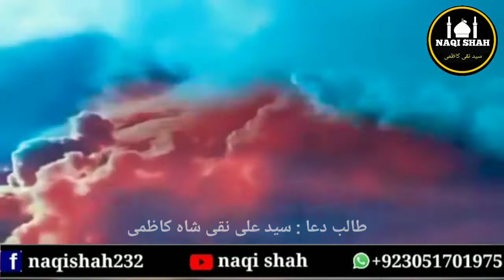Mola Imam Hussain Ke pyare Bete Shahzada Masum Ali Asghar Shahid Kese Hue | naqi shah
♥️✨"عـلــیؑ"✨♥️
 ♥️✨"عـلــیؑ"✨♥️
  ♥️✨"عـلــیؑ"✨♥️
   ♥️✨"عـلــیؑ"✨♥️
     ♥️✨"عـلــیؑ"✨♥️
       ♥️✨"عـلــیؑ"✨♥️
          ♥️✨"عـلــیؑ"✨♥️
             ♥️✨"عـلــیؑ"✨♥️
               ♥️✨"عـلــیؑ"✨♥️
              ♥️✨"عـلــیؑ"✨♥️
            ♥️✨"عـلــیؑ"✨♥️
         ♥️✨"عـلــیؑ"✨♥️
      ️♥️✨"عـلــیؑ"

     *یاعــــــــــــــــــــــــلــــــــــــــی (؏)*
        *تُو اپنا سوچ میرا_امامؑ_ضامن_ہے*
*🙏یاعــــــــــــــــــــــــلــــــــــــــی ع🙏*

```‏اَلسَّلَامُ عَلَيْكَ يَا غَرِيْبَ الْغُرَبَاۤءِ
اَلسَّلَامُ عَلَيْكَ يَا مُعِيْنَ الضُّعَفَاۤءِ وَالْفُقَرَاۤءِ